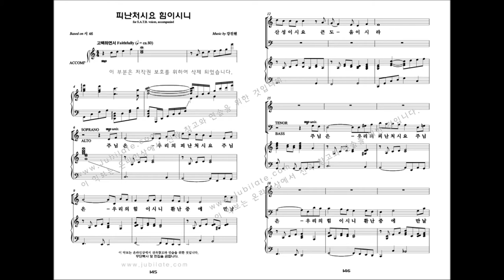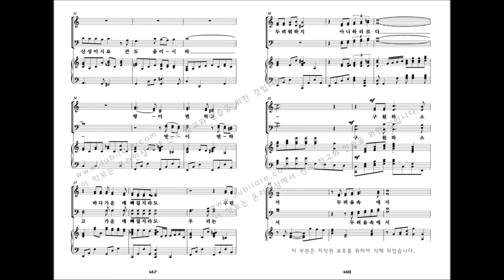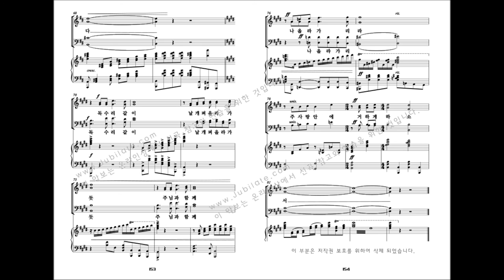[유빌라테 명품성가 32집] 강진원 '피난처시요 힘이시니'